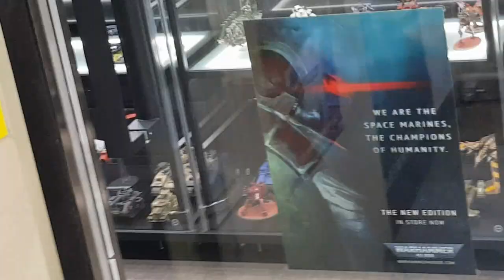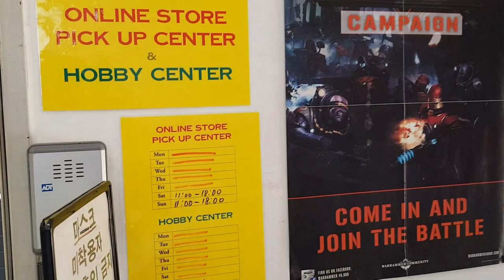서울 '오크타운' 워해머 미니어쳐 진열장 구경~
0:00 - A Night Alone

3:33 - Almost A Year Ago

6:22 - Bet On It

9:25 - Bluesy Vibes

10:53 - Book Bag

14:10 - Ersatz Bossa

16:57 - George Street Shuffle

21:18 - Home for the Holidays

24:07 - Just As Soon

27:35 - Long Stroll

31:44 - Nighttime Stroll

34:32 - Soul and Mind

36:32 - The Night Falling

38:28 - Together With You

42:09 - With a Stamp

You’re free to use this audio in any of your videos, including videos that you monetize.
However, if the track you want to use is credited below, you must include its information in your video description.